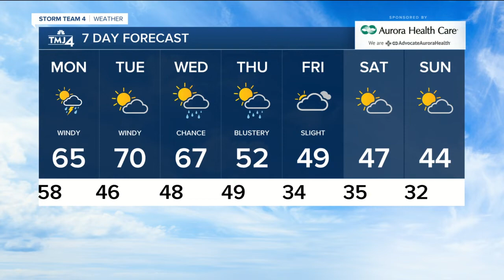Windy and rainy conditions to start the week